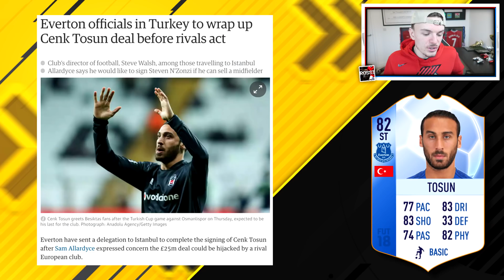ANOTHER MASSIVE CONFIRMED SIGNING?!